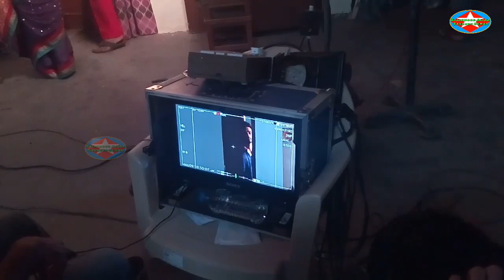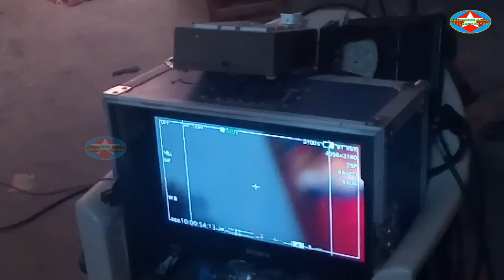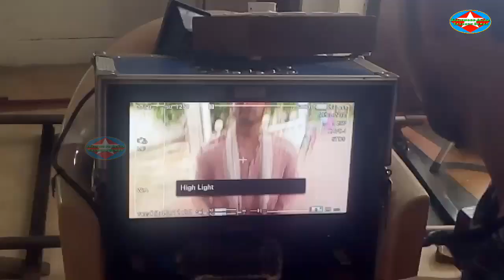Crime Alert Episode Doodhwala 4th July 2019 Live Shooting From Location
ActingTips Casting Information BollywoodNews and Live Shooting From Location.
YouTuber Blogger
Like FACEBOOK PAGE and Follow on INSTAGRAM and TWITTER.
Thanks

Tripods-:
AmazonBasics 50-Inch Lightweight Tripod with Bag

AmazonBasics 60-Inch Lightweight Tripod with Bag

Lifestyle-You Adjustable Flexible Mini Portable Tripod Stand with Universal Smartphone Clip Holder (Red)

Digitek DTR-520BH Professional Tripod Cum Monopod

Mobile Gear 105cm Long Metal Camera Tripod For Mobile

Mics-:
Generic 3.5mm Clip On Mini Lapel Lavalier Microphone (Black)

Boya BYM1 Omnidirectional Lavalier Condenser Microphone with 20ft Audio Cable (Black)

Cameras-:
Canon PowerShot SX430B 20MP Digital Camera with 45x Optical Zoom (Black) + 16GB Memory Card + Camera Case

Nikon D3500 W/AF-P DX Nikkor 18-55mm f/3.5-5.6G VR with 16GB Memory Card and Carry Case (Black)

Shooting Lights-:
HARISON Quadlux Mark II Single Kit/ Studio Light/ Fluorescent Light for Still and Video/ Studio Equipment Kit / Accepts 4 Fluorescent Spiral CFL Lamps

HARISON Quadlux Mark II Double Kit/Fluorescent Light for Still &Video/Softlight for Portait/Each Light Accepts 4 Fluorescent Spiral CFL Lamps

Hanumex Continuous / Video Light with 1000 Watt Halogen Tube

Mobiles-:
Redmi Note 7 Pro (Nebula Red, 64GB, 4GB RAM)

Mi A2 (Black, 6GB RAM, 128GB Storage)

Xiaomi Mi A2 (Black, 4GB RAM, 64GB Storage)

Samsung Galaxy J8 (Black, 4GB RAM, 64GB Storage) with No Cost EMI/Additional Exchange Offers

Samsung Galaxy A7(Black, 4GB RAM and 64GB Storage) with No Cost EMI/Additional Exchange Offers

Chroma Backdrops -:
Hanumex Green BackDrop Background 8x12 Ft for Studio - Camera Accessory

SHOPEE BRANDED 8 x12 FT WHITE LEKERA BACKDROP PHOTO LIGHT STUDIO PHOTOGRAPHY BACKGROUND